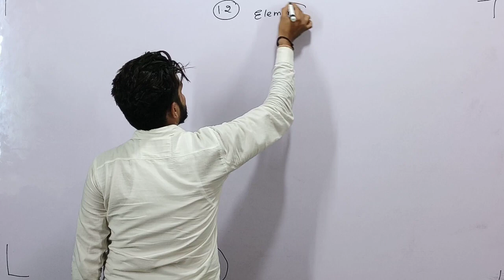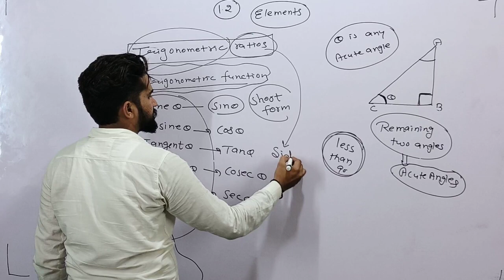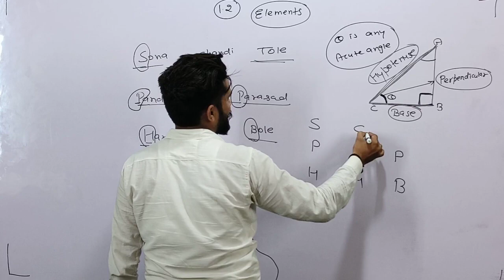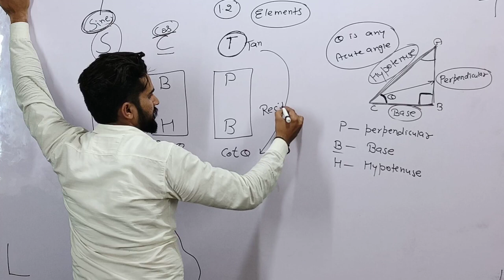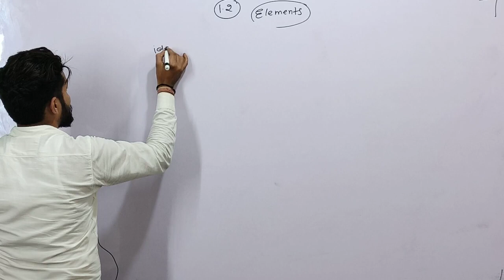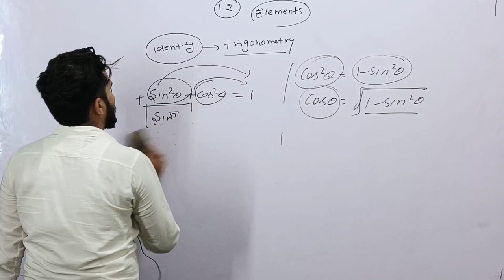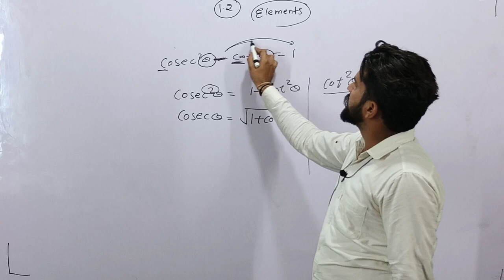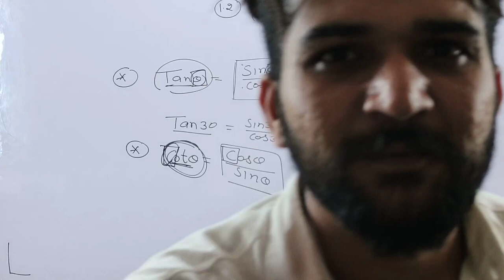Trigonometry||Part 05||class 11th||cbse||Hbse||GOPAL SIR